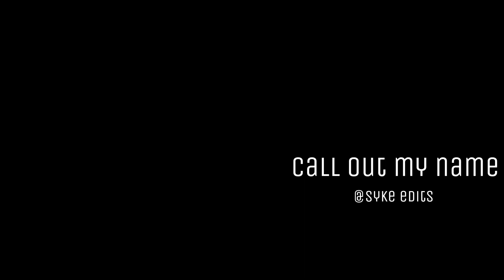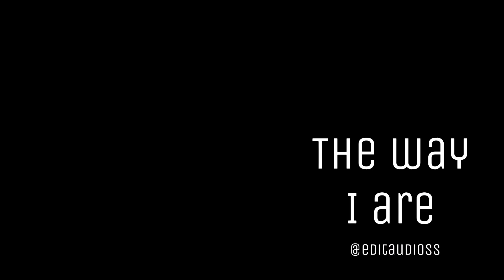Edit audios that made me bite my tongue✨😭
00:00 ice cream man @sykeaudios
00:42 under the influence x I was never there @sykeaudios
01:20 call out my name @sykeaudios
02:12 drunk and nasty @itsshadowedits
02:41 cold @itsshadowedits
03:39 stereo love @itsshadowedits
04:22 the hills @itsshadowedits
05:21 lost in the fire @kanixxedits6745
05:58 Danza kuduro @kanixxedits6745
06:46 Draco @SoftEditz-
07:19 doin time @SoftEditz-
08:02 house if memories @SoftEditz-
08:48 love story @SoftEditz-
09:35 confident @Neonick
10:01 Villain @SoftEditz-
10:46 the real slim shady @HanEditx
11:24 need to know x desperado @HanEditx
12:22 power @Neonick
12:58 im an albatraoz @HanEditx
13:49 Montero @Neonick
14:22 the way I are @edittaudioss
15:00 S&M @edittaudioss
15:37 blow @Neonick
16:13 gummy bear @Neonick
16:38 don’t start now @edittaudioss
17:05 lean on @YuNGFrizEdits
17:45 after dark x sweater weather @YuNGFrizEdits
18:35 neon blade @YuNGFrizEdits
19:15 all type of dr*gs @YuNGFrizEdits
19:56 Sahara @YuNGFrizEdits
20:42 here @YuNGFrizEdits
21:15 woah @YuNGFrizEdits
22:01 Hotel @showyy06
22:46 Carol of the bells @showyy06
23:31 suffer with me @YuNGFrizEdits
24:25 swang @showyy06
25:24 Rolex @showyy06
26:08 running up that hill @showyy06
26:53 freak show @showyy06
27:30 hard to face reality @SEEYUR1
27:59 cognac queen @SEEYUR1
28:25 streets x vacation bible school @SEEYUR1
29:10 happy stutter @anluugreen
29:39 that’s what I want @Juliusaudios
30:16 love Nwantiti @Juliusaudios
30:54 everything black @Juliusaudios
31:51 e girls are ruining my life @Juliusaudios
32:15 my neck my back @KinzxEdits
33:10 Ew x blood oceans @Juliusaudios
33:44 in heat @Juliusaudios
34:19 Outro!!

Hope y’all enjoyed this video see you again next time!!!